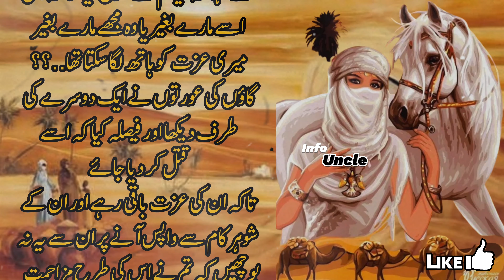When "Humiliation" Killed "Honor" | A Powerful Story of Betrayal and Consequences | Info Uncle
Description: In this video, we explore a powerful and emotional story titled "When Humiliation Killed Honor." This gripping narrative dives into the harsh realities of betrayal, pride, and the consequences that follow when honor is shattered. Through unexpected events and intense emotions, this story challenges us to reflect on the delicate balance between respect and disgrace.

Join us as we unpack the twists and turns of this compelling tale, which serves as a reminder of how pride and betrayal can lead to irreversible consequences. This story is sure to leave a lasting impact and provoke deep thoughts about honor, respect, and dignity in life.